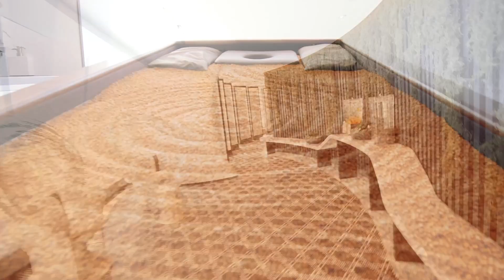Celebrity Edge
Celebriy Edge®, experimenta una nueva forma de navegar. Descubre nuestros 4 regalos a bordo!  Aprovéchate de nuestro 5% Tarjeta Regalo El Corte Inglés, precios especiales familias y pago en 3 meses.